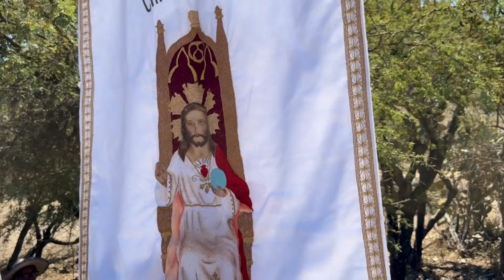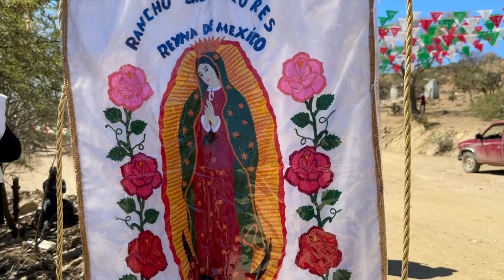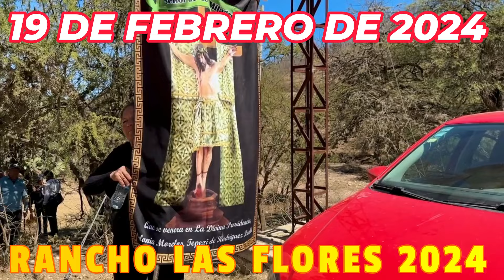VIDEO 25 RECIBIMIENTO DE HERMANDADES RANCHO LAS FLORES TEPEXI DE RODRIGUEZ 19 DE FEBRERO DE 2024.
VIDEO 25  RECIBIMIENTO DE HERMANDADES  RANCHO LAS FLORES TEPEXI DE RODRIGUEZ PUEBLA 19 DE FEBRERO DE 2024. VIDEO COMPARTIDO SIN FIN DE LUCRO. DISCLAMACIÓN DE DERECHOS. En virtud del artículo 107 de la Ley de derechos de autor de 1976, se concede asignación para "uso justo" con fines como críticas, comentarios, nuevos informes, enseñanza, becas e investigación. El uso justo está permitido por el estatus de derechos de autor que de otra manera podría estar infringiendo. Sin fines de lucro. D. R. IUMV610620SE6-2024